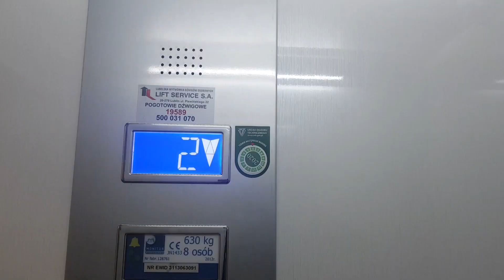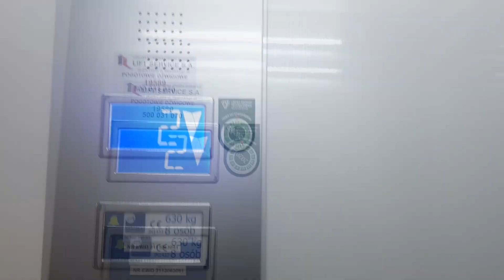Gifty dla Was i dla mnie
Dziś dowiecie się jaka jest cena i skala korupcji w piwnej blogosferze (spoiler: jest niska w chuj) (spoiler dwa: oczywiście cena, a nie skala). Ten poziom może Was zaskoczyć. Dowiedzcie się więc co z tego wynika